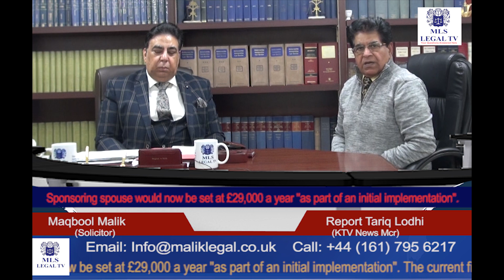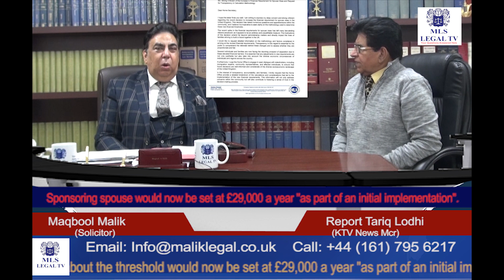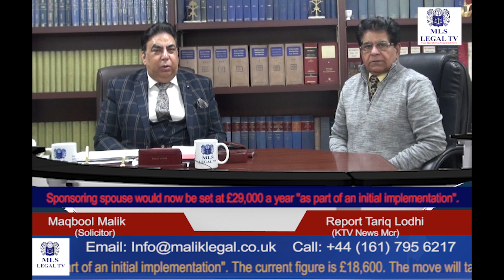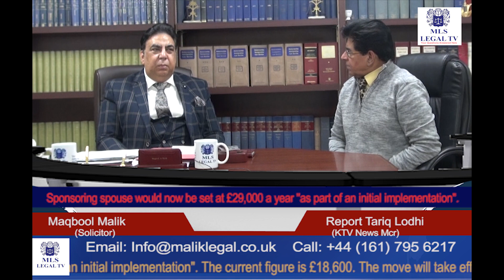Sponsoring spouse would now be set at £29,000 a year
UK Government published on Thursday about the threshold Sponsoring spouse would now be set at £29,000 a year "as part of an initial implementation". The current figure is £18,600. The move will take effect in the spring.